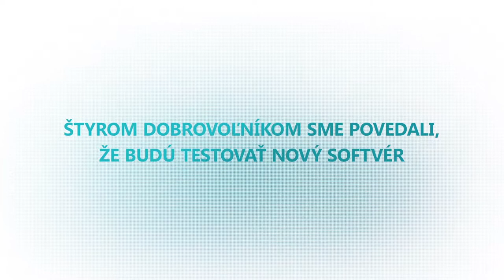ESET - SMIECH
KLIENT: ESET
AGENTÚRA: ZARAGUZA DIGATAL
RÉŽIA: ROBERT LUDROVSKÝ